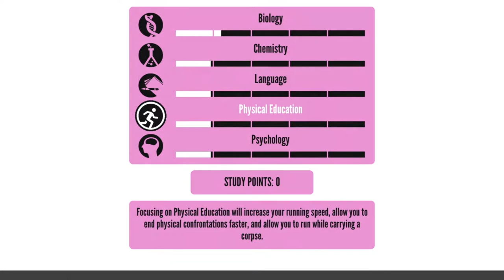The Most Graphic Thing In Yandere Simulator!!!!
We are back with more Yandere Simulator, I hope you enjoy the video.

Song Used in the video.
Name:
By:
Link: